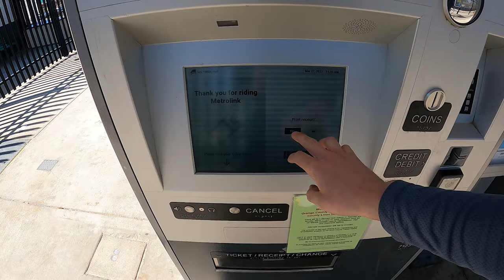Exploring the Palmdale to Lancaster Rail Trail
Join my as I cycle across the Antelope Valley on the "Sierra Bike Trail"! This Palmdale to Lancaster rail trail stretches 7.5m/12Km one way from the Palmdale Metrolink train station to Lancaster Metrolink and back. It's a pretty low key, easy to ride commuter Class I path that also protects riders as they commute alongside the sierra highway with some simple cyclist friendly features along the way that make it an easy trip even in the dead of summer.

Enjoy this single camera vlog and let me know what you think of the video in the comments below!

Route Details:
Palmdale Metrolink: 39000 Clock Tower Plaza Dr E, Palmdale, CA 93550
 to

Send Tips to TOSC to help fund future videos :)

Ride On and Ride Safe!